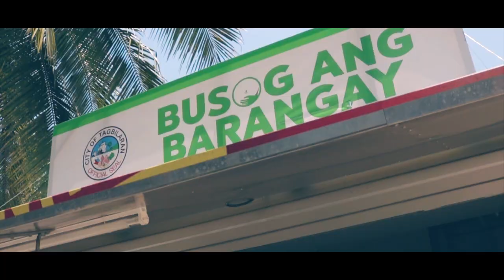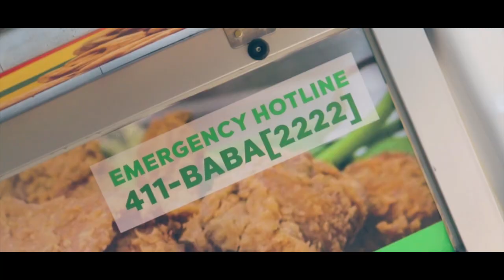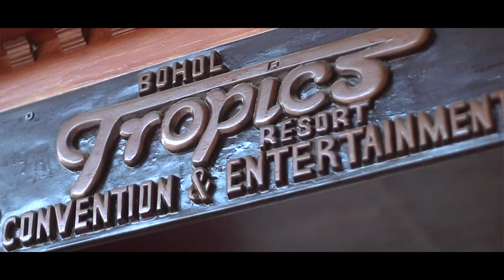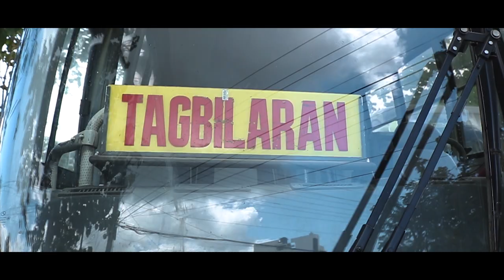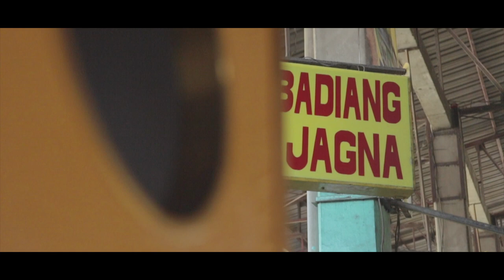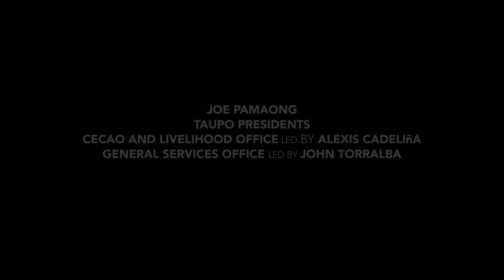Mayor Baba Yap Vlog 8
Mayor Baba Yap Vlog 8 - Tagbilaran City